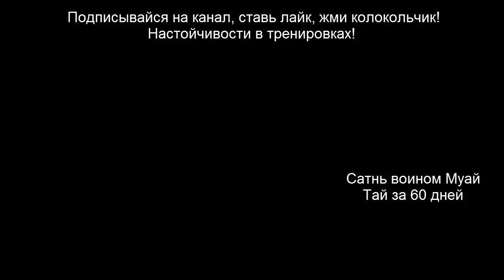Тайский бокс для новичков дома - техника ударов ногами, упражнения на реакцию, комбинации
В этом видео уроке для новичков тайского бокса, я тебе покажу несколько заданий-упражнений из моего онлайн курса.